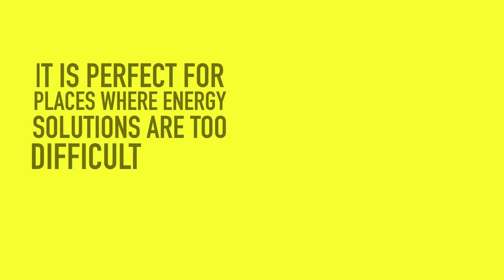Introducing the EV Mini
You hear a lot about the Energy Vault (EV) recently. Well now we have the EV Mini: a fully off-grid solar system with the ability to run up to 4 devices from 1.5v to 60v. The device is perfect for anywhere that energy solutions are either too difficult or too costly to deploy.